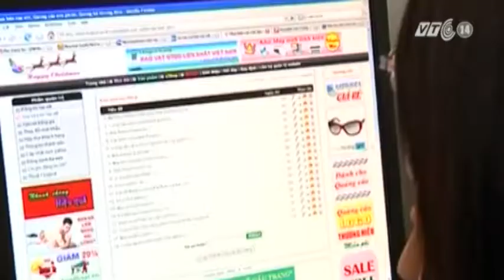VTC14_Việt Nam sắp có Ngày bán hàng siêu giảm giá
(Truyền hình VTC14) - Việt Nam sắp có Ngày bán hàng siêu giảm giá:
Việt Nam sắp có ngày bán hàng siêu giảm giá, giống như ngày “Black Friday” ở Mỹ. Sự kiện sẽ được Cục Thương mại điện tử - Bộ Công Thương cùng nhiều doanh nghiệp tổ chức vào ngày thứ sáu đầu tiên của tháng 12/2014.